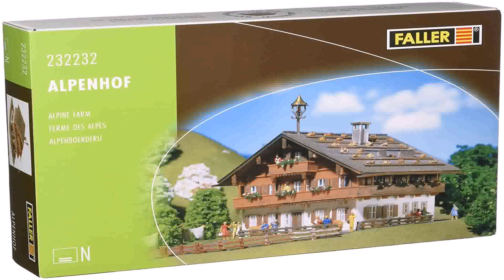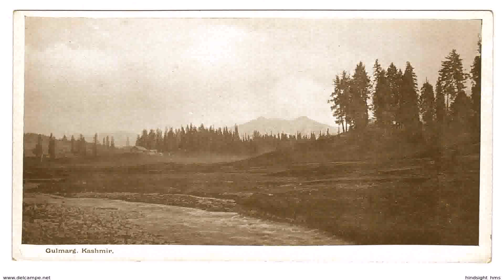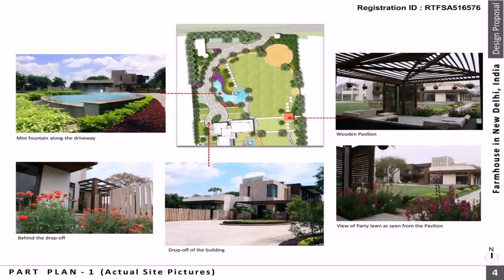Farm House India